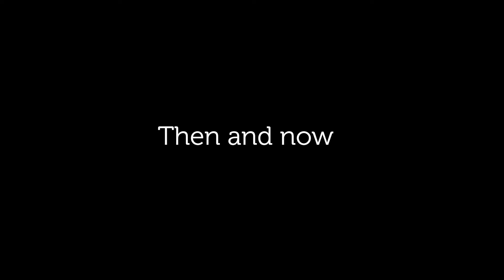Women in STEM - Then and Now | RMIT University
In celebration of International Women's Day, RMIT Physics lecturer Gaile Iles and high school student Casey talk about how far women have come in STEM fields and what the future may hold.